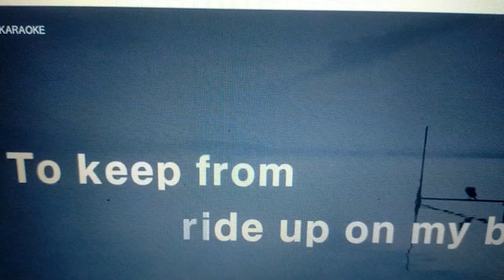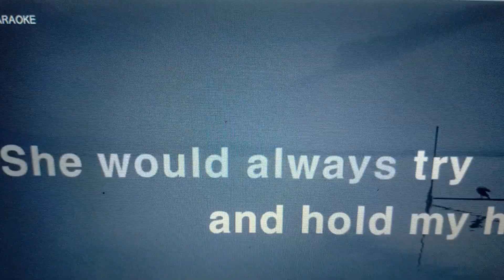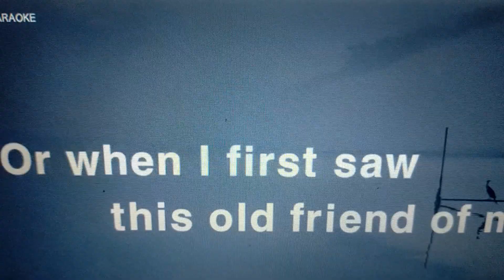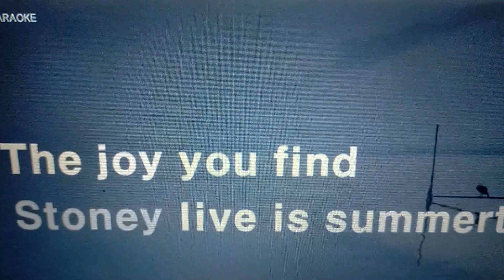Stoney- Lobo- Thanh Luong.